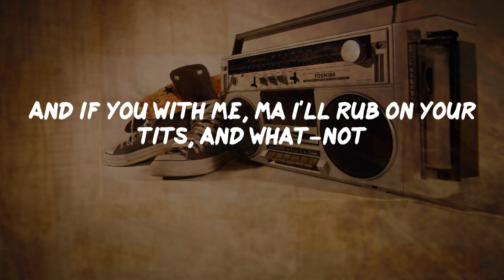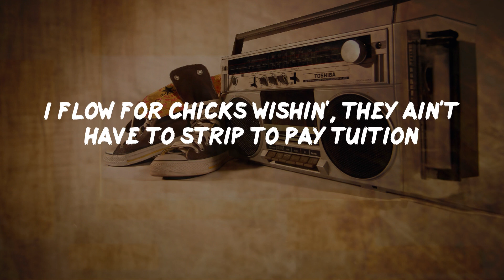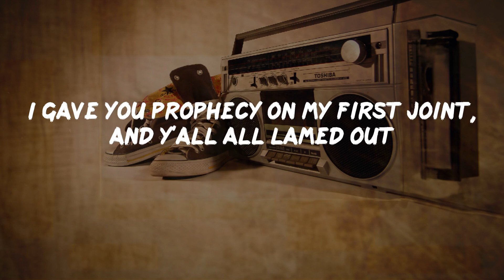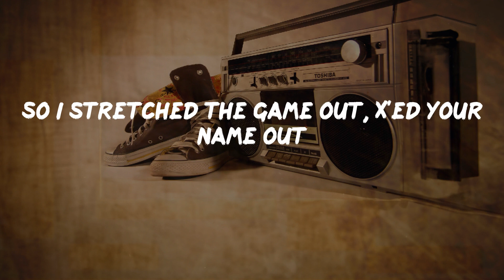JAY Z - Hard Knock Life (Lyrics) | HipHop Old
Hard Knock Life Lyrics:
Take the bassline out, uh-huh
Jigga (bounce wit it), uh-huh uh-huh uh-huh, yeah
Let it bump, though
It's the hard knock life (uh-huh) for us
It's the hard knock life, for us
'Stead of treated, we get tricked
'Stead of kisses, we get kicked
It's the hard knock life
From standin' on the corners boppin'
To drivin' some of the hottest cars New York has ever seen
For droppin' some of the hottest verses rap has ever heard
From the dope spot, with the smoke Glock
Fleein' the murder scene, you know me well
From nightmares of a lonely cell, my only hell
But since when y'all niggas know me to fail? Fuck nah
Where all my niggas with the rubber grips? Bust shots
And if you with me, ma I'll rub on your tits, and what-not
I'm from the school of the hard knocks, we must not
Let outsiders violate our blocks, and my plot
Let's stick up the world and split it fifty-fifty, uh-huh
Let's take the dough and stay real jiggy, uh-huh
And sip the Cris' and get pissy-pissy
Flow infinitely like the memory of my nigga Biggie, baby
You know it's hell when I come through
The life and times of Shawn Carter
Nigga, Volume 2, y'all niggas get ready
I flow for those 'dro'ed out, all my niggas
Locked down in the ten by four, controllin' the house
We live in hard knocks, we don't take over we borrow blocks
Burn 'em down and you can have it back daddy, I'd rather that
I flow for chicks wishin', they ain't have to strip to pay tuition
I see your vision, mama, I put my money on the long shots
All my ballers that's born to clock
Now I'ma be on top whether I perform or not
I went from lukewarm to hot, sleepin' on futons and cots
To king size, green machines, the green fives
I've seen pies let the thing between my eyes analyze life's ills
Then I put it down, type braille
I'm tight grill with the phony, rappers y'all might feel we homies
I'm like still, y'all don't know me, shit
I'm tight grill when my situation ain't improving
I'm tryna murder everything movin', feel me?
I don't how to sleep, I gotta eat, stay on my toes
Gotta a lot of beef, so logically, I prey on my foes
Hustling's still inside of me, and as far as progress
You'd be hard-pressed, to find another rapper hot as me
I gave you prophecy on my first joint, and y'all all lamed out
Didn't really appreciate it, 'til the second one came out
So I stretched the game out, X'ed your name out
Put Jigga on top, and drop albums non-stop for ya, nigga